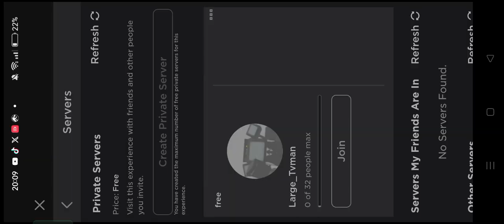SKIBI VERSE RELEASED!! (roblox)